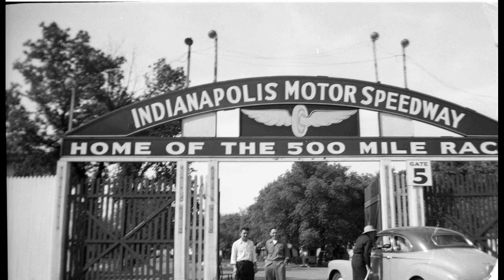We SCANNED This Stack of OLD 1940s/1950s NEGATIVES: WHOA what TREASURES! (Photos Slideshow + Music)